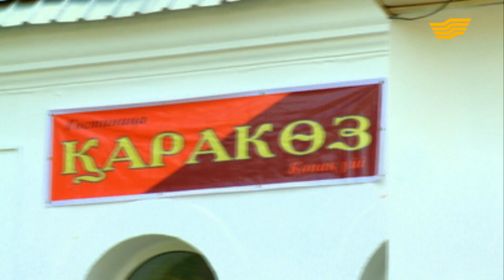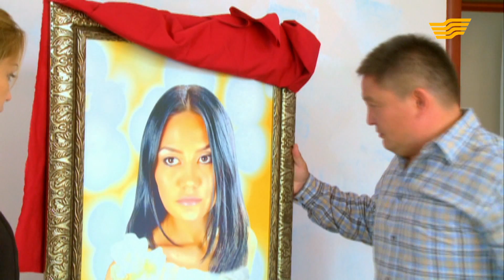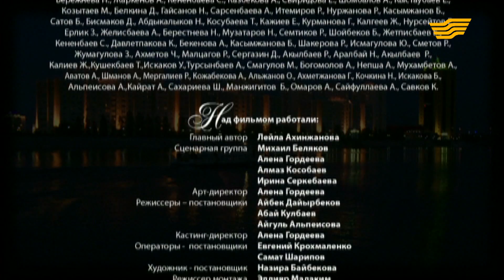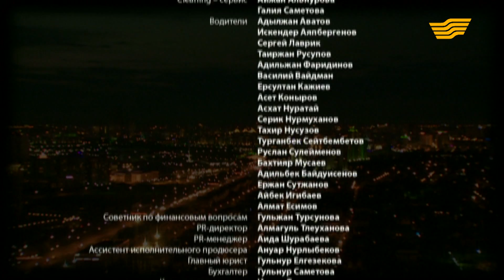«Жаным» 2 сезон, 47 серия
«Жаным» 2 сезон, 47 серия - сериал о большой семье из Казахстана. События охватывают жизнь трех поколений семьи Абеновых. Рассказать обо всех радостях и горестях решила их приемная дочь. Девушка смогла взглянуть на происходящее изнутри, хотя в то же время была и непосредственной участницей всех перипетий. Наталия решила написать книгу о людях, с которыми ей посчастливилось жить, и об их родственниках. История начинается во время СССР. Первое поколение было воспитано в 60-х, и это специфическое время во многом на них отразилось.